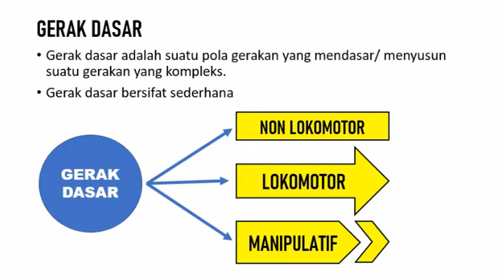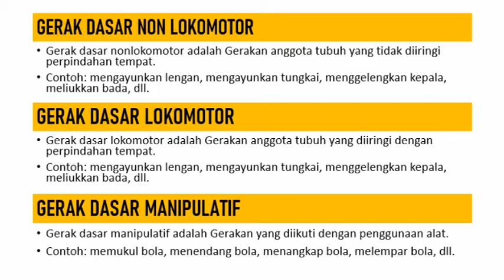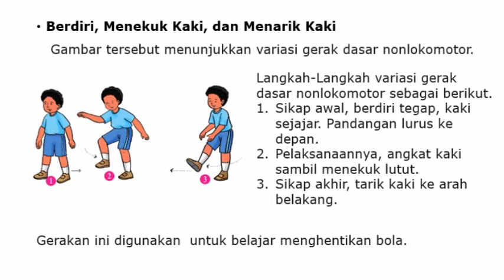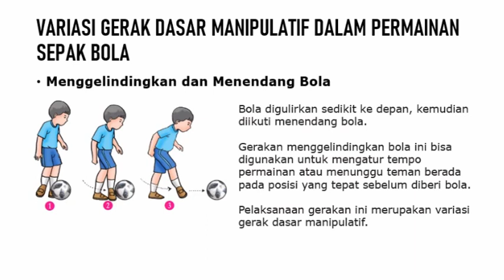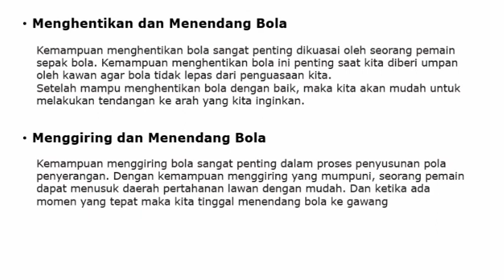VARIASI GERAK DASAR DALAM PERMAINAN SEPAK BOLA